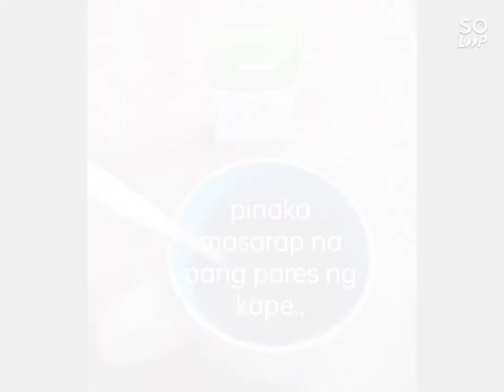KLASENG-KLASE ISDA SA BATO.